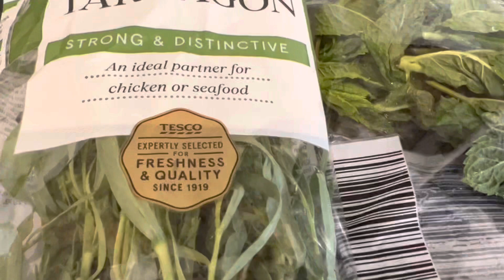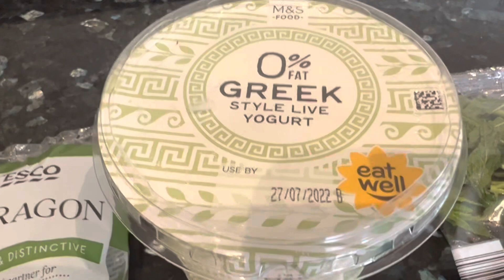طرز تهیه آب دوغ خیار سنتی و خواب اور ( V )